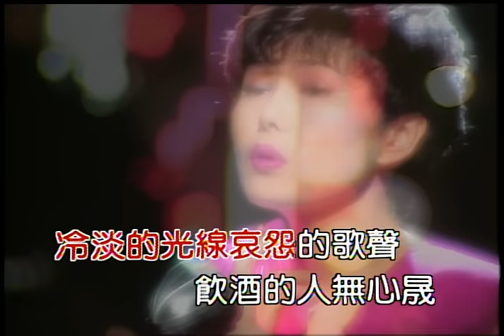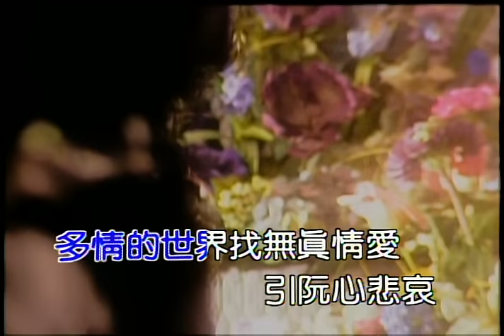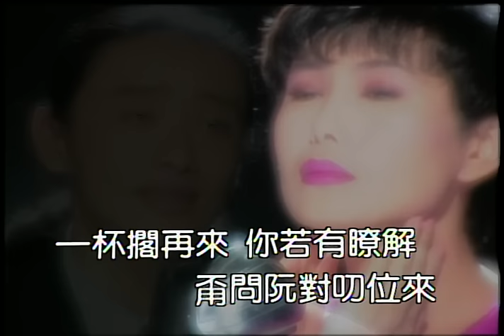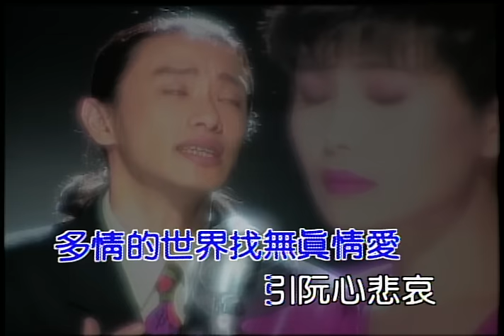江蕙 Jody Chiang & 施文彬 Michael Shih - 傷心酒店 (官方完整KARAOKE版MV)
收錄於 江蕙《感情放一邊》專輯，1993年5月發行

“與永恆拔河的聲音＂
其實閩南語曲緣自於一種活潑而有力的生命型態
它泉湧於大眾生活的底層，歌聲的情中蘊藏著諸多暗示與真心
在聆聽它的瞬間，心靈上莫名的感動，無法遮掩
這樣的表達是對永恆人性最謙卑的禮讚
也是江蕙和我們對閩南語歌曲一起追尋的夢想

在閩南語歌唱界，江蕙是個特殊的歌手
她跨越在傳統與現代之間，她的聲音是迷人的，她的感情是深厚的
她冋心詮釋的歌曲是難以磨滅的真實
也因為她如此難得，所以格外需要悉心照顧
《感情放一邊》就是抱著這個謹慎的態度一步步的構築而成
從音樂所必需承擔的各個層面出發
《感情放一邊》所締造的情緻是男人的情，更是女人的心
《感情放一邊》所堅持的音樂風格是從眾說紛云的音樂潮流中回歸傳統，更從新音樂理念中抽取精確的質量加入
《感情放一邊》式的俚俗有它的傲然自在
《感情放一邊》般的塵世有它的妙潔深奧
但真正令人感動的，仍是江蕙歌聲傳遞的情緒
藏蘊著現代情感的暗示與真心，你心底聽得見
如果歌聲可以永恆，江蕙要與它拔河
詞：羅文聰｜曲：吉幾三

冷淡的光線　哀怨的歌聲
飲酒的人無心晟
世間的繁華　親像夢一攤
也是無較詛
暗淡酒店內　悲傷誰人知
痛苦吞腹內
一杯擱再來　你若有瞭解
甭問阮對叨位來

不願講出來　鬱卒放心內
感情失落的無奈
苦苦塊等待　還是等無愛
虛情的對待
多情的世界　找無真情愛
引阮心悲哀
有愛也罷　無愛嘛快活
今夜伴阮是孤單

跟著 藍色點唱機一起聽音樂吧！